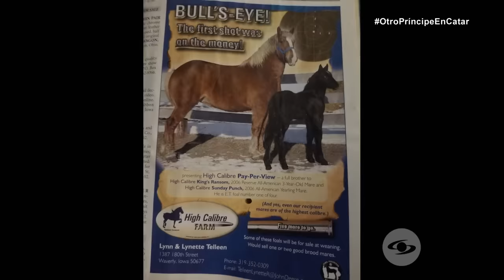Pay Per View: el caballo colombiano que conquista a la realeza de Catar - Los Informantes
Desde sus comienzos en una finca cerca de Bogotá hasta su nuevo hogar en Catar, conozca la fascinante historia de Pay Per View, el percherón colombiano que ha cautivado a la realeza árabe.